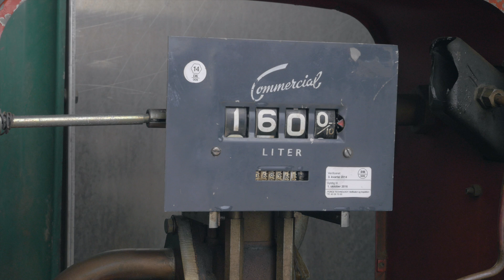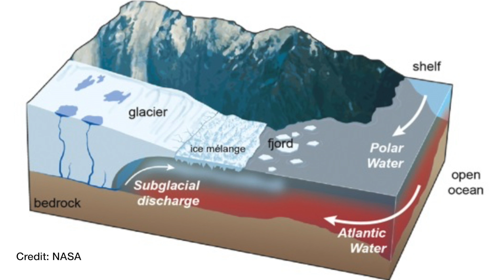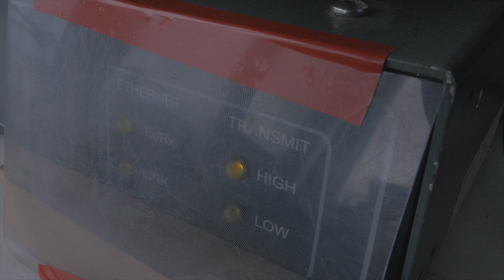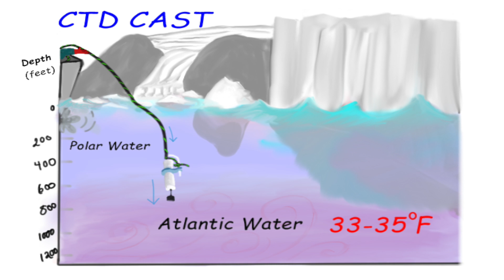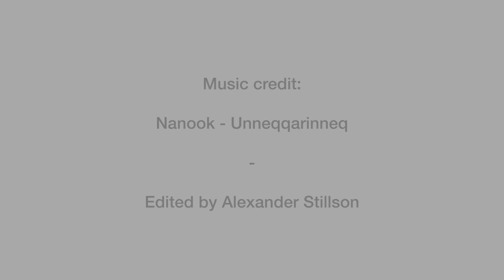Greenland Climate Project 2016: Phase 4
NASA's Ocean Melting Greenland survey on the R/V Ault in uncharted Inglefield Fjord, NW Greenland!
Glaciers, storms, sea floor mapping with the bergs.